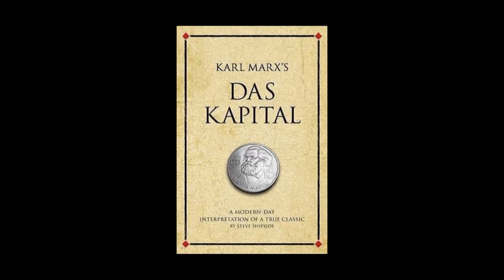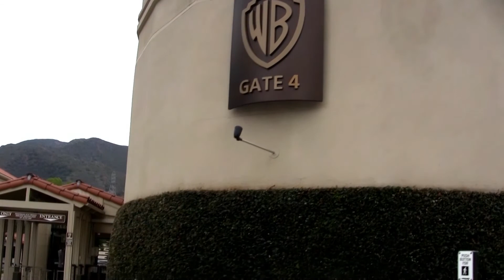Big Bad Corporations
In every Hollywood movie it's the big bad corporation that's the antagonist.  Never the Uncle Sam government.    Why is this when the Hollywood studios are all big mean corporations themselves?   Does Hollywood really hate corporations?